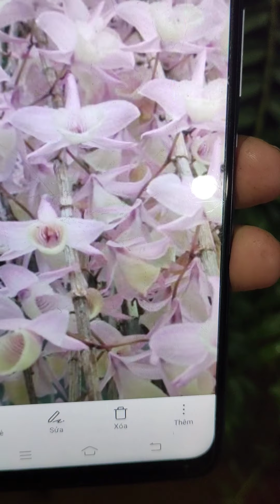lan rừng thuần chơi xuân tết giá yêu thương 0971475909-0919536598